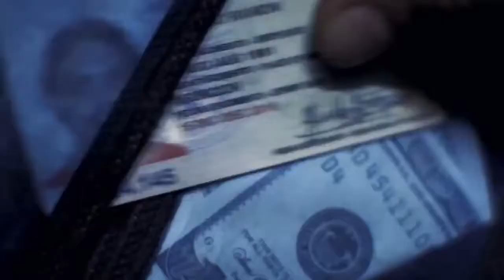7 Boxes Official Trailer 1 2014 HD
Published on 7 February 2014 (USA)

'  7 Boxes (2012)
"7 cajas" (original title) [HD]  '

It's Friday night in Asunción, Paraguay and the temperature is sweltering. Víctor, a 17-year-old wheelbarrow delivery boy, dreams of becoming famous and covets a fancy cellular phone in the infamous Mercado 4. He's offered a chance to deliver seven boxes with unknown contents in exchange for a quick US$100. But what sounds like an easy job soon gets complicated. Something in the boxes is highly coveted and Víctor and his pursuers quickly find themselves caught up in a crime they know nothing about. Written by Anonymous

Director: Juan Carlos Maneglia, Tana Schembori
Writers: Tito Chamorro (screenplay), Juan Carlos Maneglia
Stars: Celso Franco, Víctor Sosa, Lali Gonzalez |

Plot Keywords:  delivery | wheelbarrow | market | praying | corpse |

Details:
Official Sites: Official Facebook | Official site | See more »
Country: Paraguay
Language: Spanish | Guarani
Release Date: 7 February 2014 (USA) See more »
Also Known As: 7 Boxes

Company Credits
Production Co:  Maneglia - Schémbori Realizadores

Trivia:
The wheelbarrow chase scenes were filmed in three different locations. One in the actual market "Santo Domingo" parking lot, then at the "AAA" ramp (Touring Club)and in a Municipal parking lot at the "Plaza de la Democracia".